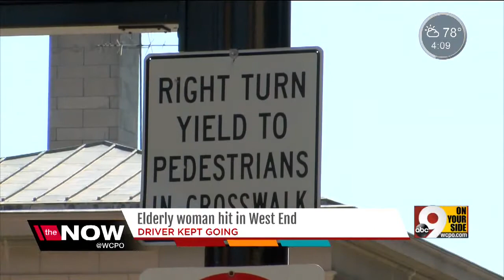Senior citizen hit by car in the West End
The driver didn't stop, police said.